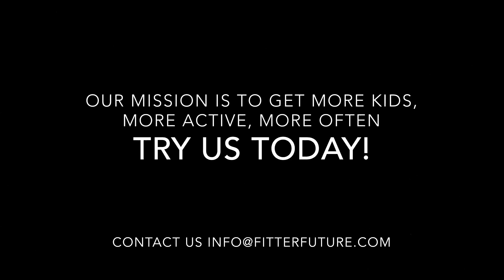Orchard Primary Fitter Future Success Story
We visited our friends at Orchard Primary who are big advocates of Fitter Future! Some of their pupils have ended up starring in our very own workouts. See what the kids had to say about us!